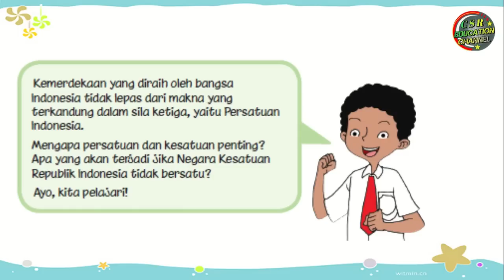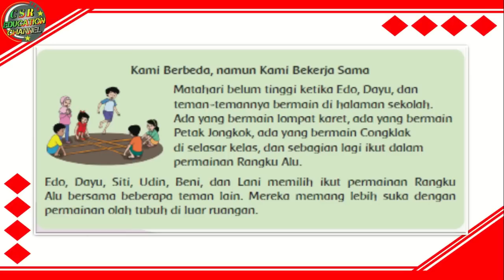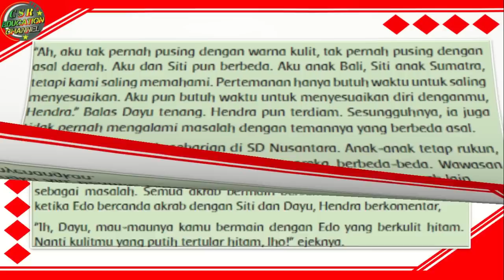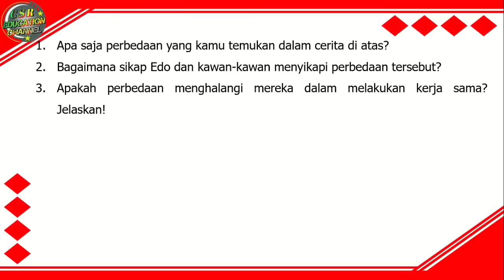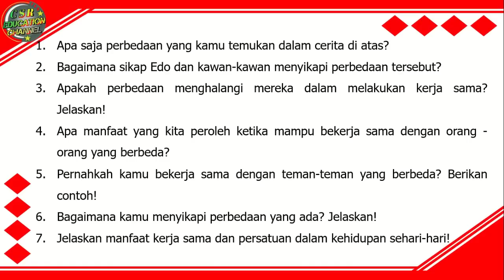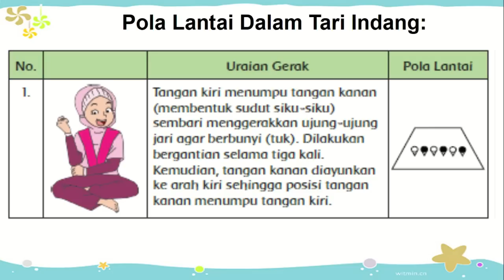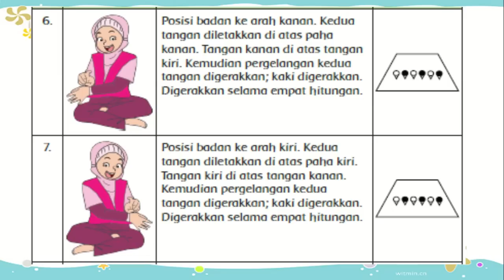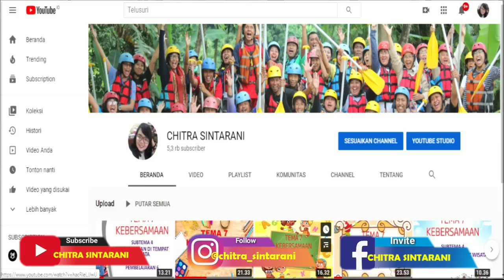Kelas 6 Tematik : Tema 2 Subtema 2 Pembelajaran 2 (Persatuan Dalam Perbedaan)